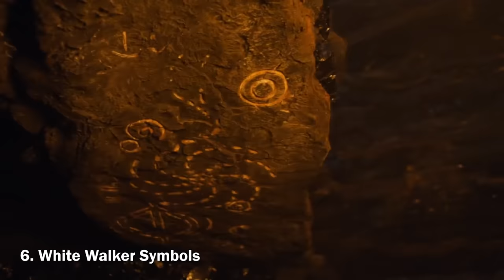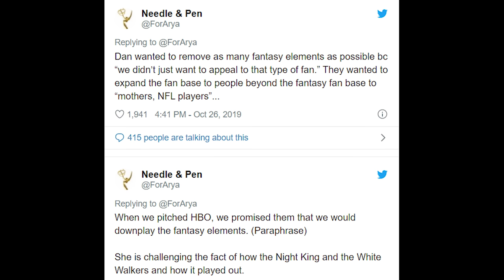GoT's Abandoned Plot Lines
A Critique/video Essay on Game of Thrones looking at all the abandoned plotlines/threads that never came back up.
Thank you to my Patrons: David Plotnick, Wes Makowski, k4nd17r33, Debbs, Matyáš Přenosil, Lauvelga, Jordan Koehn, and Subliminal Transformation.